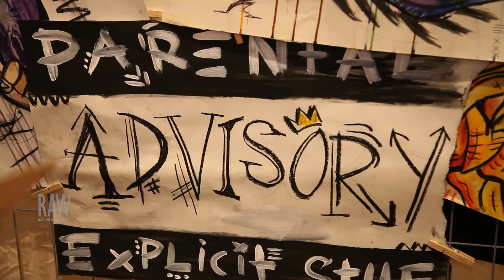CRT Designs at RAW Gold Coast presents EXPOSURE 09 04 15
Video by Ben Beed